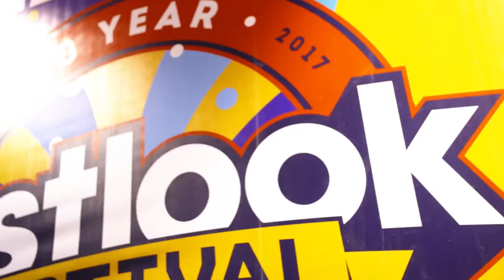- Interview - Vandy - Miesmeetsstreamers - Firstlook2017 -